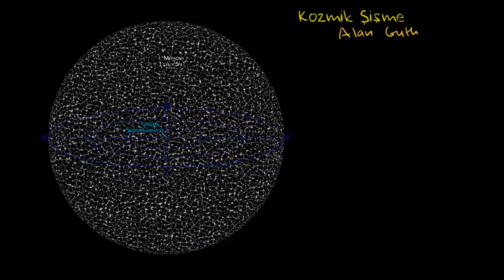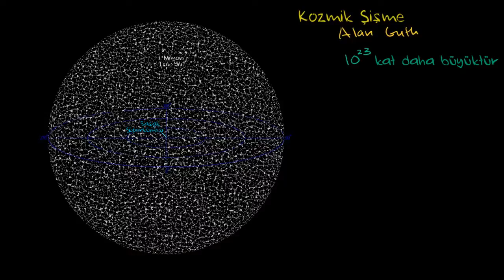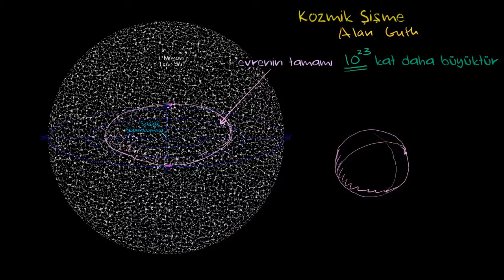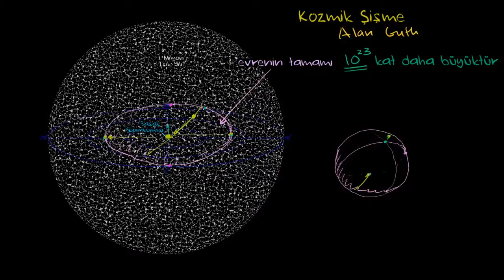Kozmik Şişme Teorisi (Kozmolojik Enflasyon) (Yer ve Uzay Bilimleri / Evrenin Boyutu)